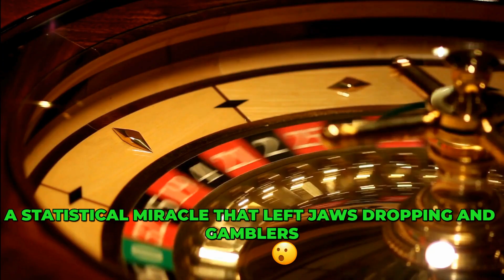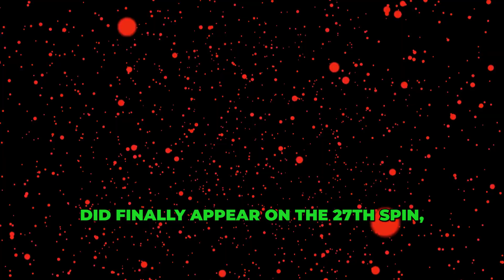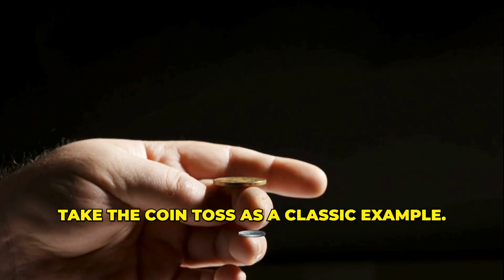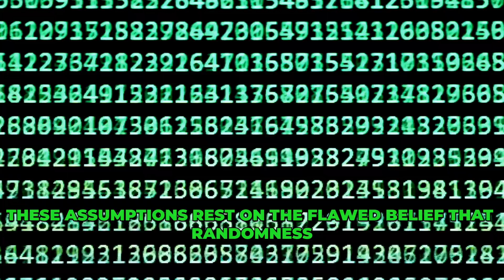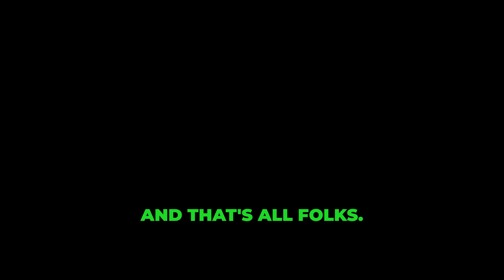Why Fortune’s Smile Is Deceptive: The Gambler’s Fallacy in Football, Explained.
In this video, I'll show you how luck messes with your mind and why fortune’s smile is deceptive, and explain one of football’s biggest betting myths.

The Gambler's Fallacy: A Costly Misbelief

August 18, 1913, was a day that etched itself into gambling history, turning the Casino de Monte-Carlo into the scene of an unforgettable spectacle.
That evening, during an ordinary game of roulette, something extraordinary happened: the ball landed on black an astonishing 26 times in a row. To put this into perspective, the odds of such an event are roughly 1 in 66 million, a statistical miracle that left jaws dropping and gamblers on edge.

Spin after spin, the ball continued to mock their logic, stubbornly landing on black. Frenzied bets escalated to staggering sums, with millions of francs riding on the hope that red would finally break the streak. When red did finally appear - on the 27th spin, it was too late for many. By then, fortunes had been lost, and the infamous streak had cemented itself as one of the most dramatic cautionary tales in gambling history.

This gambler’s fallacy is rooted in a misunderstanding of probability. It occurs when someone assumes that the likelihood of a specific outcome increases or decreases based on previous outcomes, even though each event is statistically independent.

In football betting, the streaks can fool you, and the belief that past events influence future outcomes in independent scenarios is very dangerous.

It often goes like this:
A team has lost its last five matches. You think, "They’re due for a win now!"
A match has been goalless at halftime for the last three games. You bet on a high-scoring second half, thinking, "Goals must be coming!" A prolific striker hasn’t scored in a few games. You wager on them to score next because "They’re overdue!"

These assumptions rest on the flawed belief that randomness or chance has a memory. But football, like roulette or dice, often doesn’t conform to such logic, especially when the outcomes are shaped by many independent factors.

The gambler’s fallacy is particularly persistent in football betting because the sport is emotionally charged and prone to streaks. Fans and bettors alike
crave narratives—winning streaks, comebacks, redemption arcs. When results defy expectations, our brains try to rationalize the chaos by inventing patterns.

The key to avoiding the gambler’s fallacy is to treat each football match as its own unique event, guided by logic and analysis rather than streaks or emotions. Rely on data and research and play the odds, not the myths.

By staying disciplined and focusing on data, you can make smarter bets and avoid falling victim to the gambler’s fallacy. So next time you’re tempted to back a "due" win or a "guaranteed" goal, remember: football is beautiful because of its unpredictability, and randomness doesn’t owe you anything.

👉 Get our all-time classic ACCY PRO System that has been making a profit since 2014🎯 for FREE.

👉 Get MOZART, our winning BTTS system - only one smashing bet per day @ average odds of 2.87 and a 48% strike rate. 💰

👉 Get on our mailing list to keep in touch. Stay up to date with our latest research. Be the first to know and receive news & freebies. 🔥